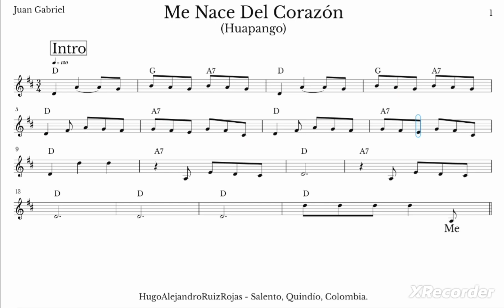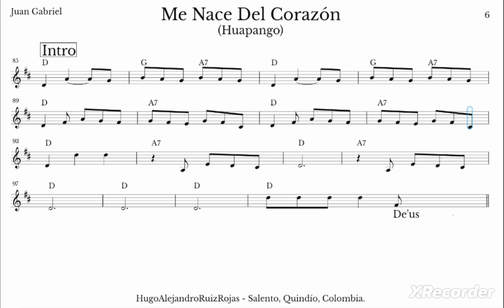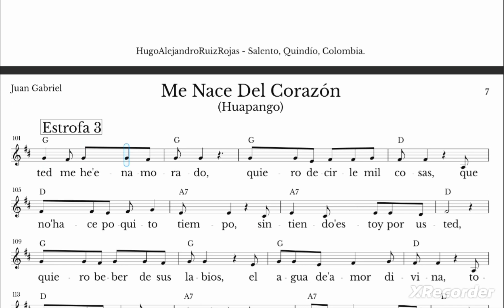Me nace del corazón - Partitura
【PARTITURAS】